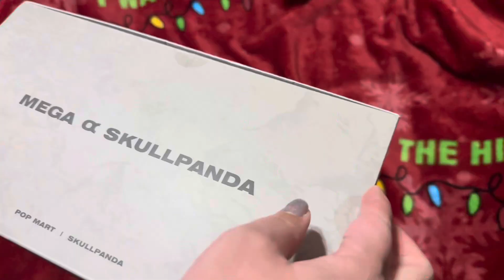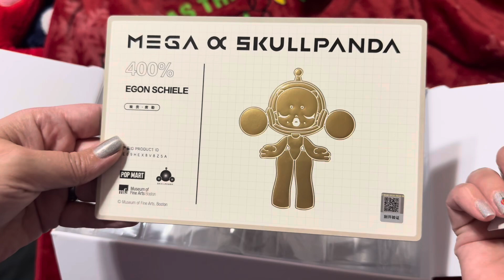POP MART MEGA α SKULLPANDA 400% Egon Schiele UNBOXING!!!